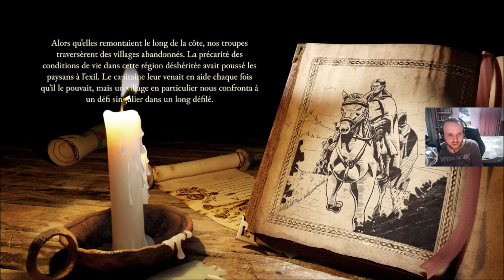[FR] Stronghold Definitive Edition - Campagne: Flamme du Foyer #2